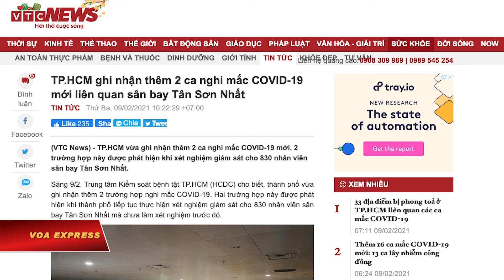COVID: Sài Gòn phong tỏa 33 điểm dân cư, dừng các lễ nghi tôn giáo (VOA)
Tin tức Nếu không vào được VOA, xin các bạn hãy vào để vượt tường lửa. Chính quyền Thành phố Hồ Chí Minh vừa chỉ đạo dừng các lễ nghi tôn giáo để phòng Covid-19 từ trưa ngày 9/2. Lệnh này đưa ra chỉ ba ngày trước Tết Nguyên đán Tân Sửu.

Chiều 8/2, Chủ tịch UBND TP Nguyễn Thành Phong đã chỉ đạo dừng tất cả các hoạt động văn hoá, thể thao, vui chơi giải trí… Cùng với đó là “dừng triệt để” các nghi lễ tôn giáo và các hoạt động từ 20 người trở lên ở các cơ sở tôn giáo, thờ tự, theo trang Thanh Niên.

Chính quyền thành phố không cho biết khi nào lệnh này sẽ kết thúc, chỉ nói rằng sẽ áp dụng “cho tới khi có thông báo mới.”

Biện pháp này được đưa ra giữa lúc thành phố đông dân nhất Việt Nam phải đối mặt với đợt bùng phát dịch COVID-19 trên khắp các quận, huyện với tất cả 33 điểm dân cư bị phong tỏa hoàn toàn.

Trước đó, hôm 8/2, Thủ tướng Nguyễn Xuân Phúc đã đồng ý cho chính quyền thành phố thực hiện “giãn cách xã hội” ở một số khu vực.

Hôm 9/2, Linh mục Kiều Công Tùng thuộc Tòa Tổng giám mục Tp. Hồ Chí Minh ra thông báo kêu gọi cộng đồng giáo dân chấp hành quy định mới của chính quyền thành phố và khuyến khích giáo dân tham dự thánh lễ trực tuyến.

Tương tự, Thượng tọa Thích Thiện Qúy, Phó Trưởng ban kiêm Chánh Thư ký Ban Trị sự Giáo hội Phật giáo Việt Nam TP.HCM, cũng ra thông cáo đề nghị các ban chuyên môn trực thuộc, Ban Trị sự Phật giáo 24 quận huyện thực hiện quy định mới của UBND thành phố, đồng thời yêu cầu Phật tử đến chùa lễ Phật phải thực hiện các biện pháp 5K: Khẩu trang - Khử khuẩn - Khoảng cách - Không tập trung - Khai báo y tế.

Khi được hỏi quy định của chính quyền thành phố có ảnh hưởng gì đến kế hoạch sinh hoạt của chùa, nhất là khi Phật tử viếng chùa trong dịp Tết Nguyên đán, Hòa Thượng Thích Nguyên Lý, trụ trì chùa Từ Hiếu ở Thành phố Hồ Chí Minh, chia sẻ với VOA:

“Chùa cũng giới hạn không quá 20 người, phải sắp xếp làm sao cho ổn thỏa theo thông báo của chính quyền thành phố.

“Chùa cũng làm lễ giao thừa, và đầu năm như bình thường. Tôi nghĩ khi thành phố ra thông báo như vậy thì Phật tử cũng sẽ giảm đi. Họ vô niệm Phật rồi ra về chứ không tổ chức lớn như trước đây.

“Chùa cũng sẽ sinh hoạt bình thường nhưng sẽ nhắc nhở Phật tử rửa tay, mang khẩu trang, niệm Phật giãn cách vài ba thước.”

Sáng ngày 9/2, TP. HCM ghi nhận thêm 2 trường hợp nghi nhiễm COVID-19, nâng tổng số các ca nhiễm, nghi nhiễm có liên quan đến ca bệnh là nhân viên bốc xếp tại Sân bay Tân Sơn Nhất lên 32 trường hợp, tính từ ngày 27/1.

Theo thông tin từ Bộ Y tế Việt Nam, cả nước tính đến ngày 9/2 có 16 ca mắc mới, trong đó có 13 ca bệnh lây nhiễm cộng đồng, nâng tổng số bệnh nhân ở Việt Nam lên 2.069 người.